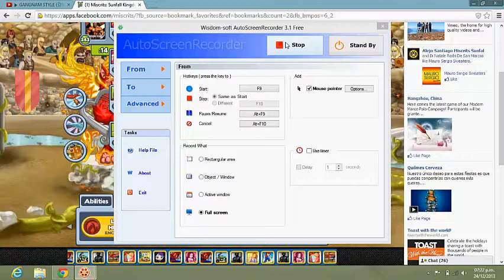Maxi Zamora VS Apollo Nox Pablo